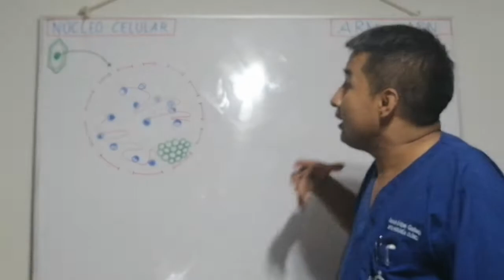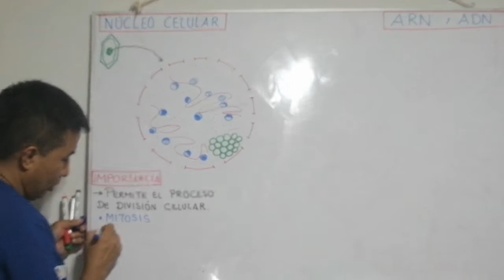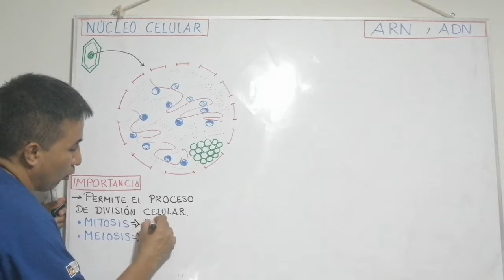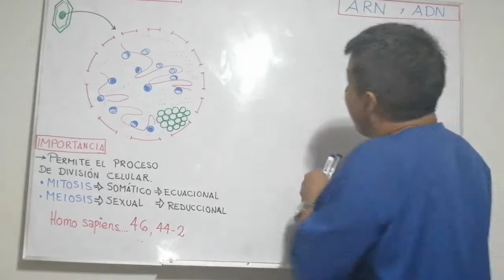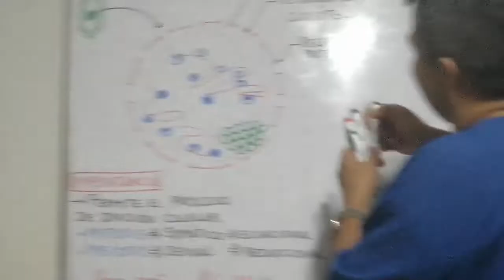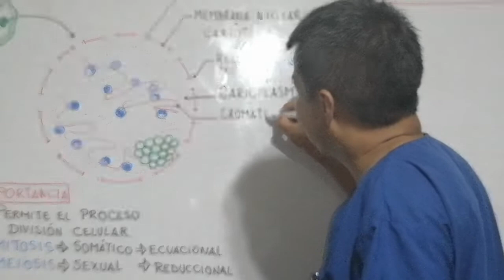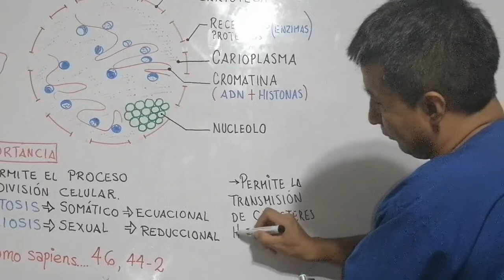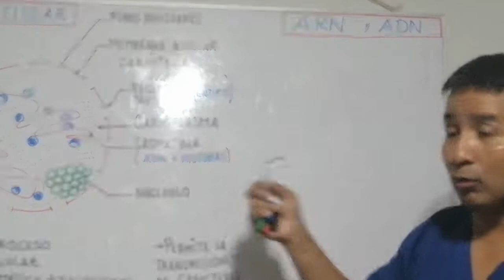Quinto Secundaria Biología Núcleo Celular I